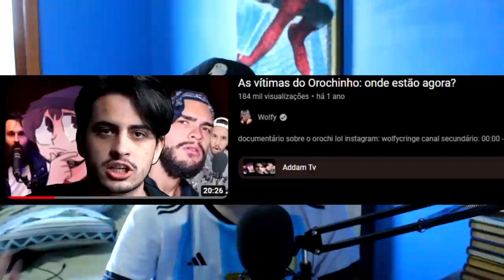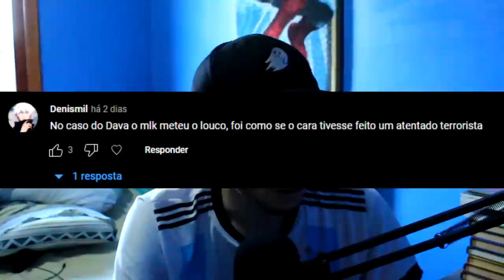Diggo: o novo destruidor de canais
eu ainda penso em vc todo o dia, mas eu sei que vc tá feliz e isso que importa